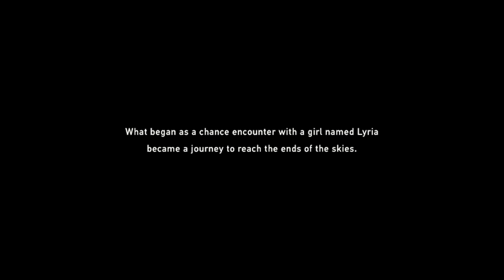FIRST PLAY FULL PROLOGUE - Granblue Fantasy Relink Gameplay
Thank you CYGAMES & 4 Media Group for the channel copy of Granblue Fantasy